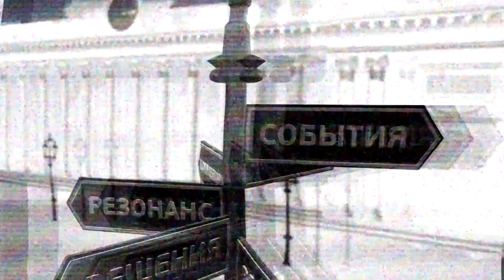Встречи на Думской. Марк Гордиенко, общественный деятель